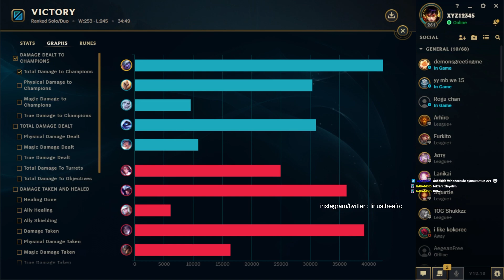LİNUS THE AFRO | TRİSTANA İLE 1V9 | EN GÜÇLÜ ADC HANGİSİ ?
Merhabalar, ben Mehmet Arda 'Linus The Afro' Barış. ''TRİSTANA İLE 1V9 | EN GÜÇLÜ ADC HANGİSİ ?'' adlı videom yayında.

Editör instagram : ganmedya